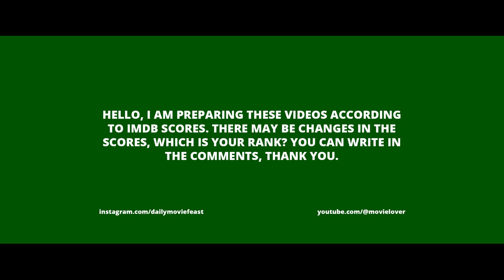Top 10 Western Movies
Welcome to our countdown of the top 10 best Western films of all time! In this video, we'll be showcasing some of the most iconic and memorable movies from this classic genre. From classic cowboys and outlaws to modern reinterpretations of the Wild West, these films have captured the imaginations of audiences for decades. Without further ado, let's dive into our list of the top 10 best Western films.

Whether you're a fan of classic cowboy stories or more modern interpretations of the Wild West, these films are sure to satisfy your craving for action, adventure, and drama.

Is your favorite Western movie not on our list? Share your list with us in the comments.

0:00 intro
0:12 The Big Country
0:51 Rio Bravo
1:36 Dances With Wolves
2:07 Butch Cassidy and the Sundance Kid
2:44 High Noon
3:17 Unforgiven
4:16 For a Few Dollars More
5:10 Django Unchained
5:47 Once Upon a Time in the West
6:20 The Good, the Bad and the Ugly
7:34 Outro

Best Actresses Your most trusted source for movie recommendations, featuring the top-rated movies selected by movie critics.